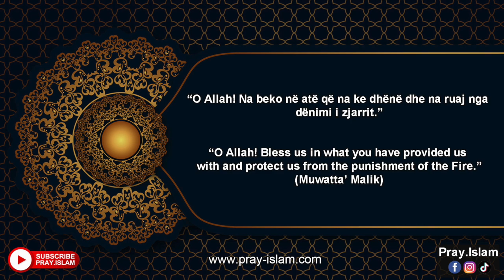O ALLAH na beko me te mirat e tua